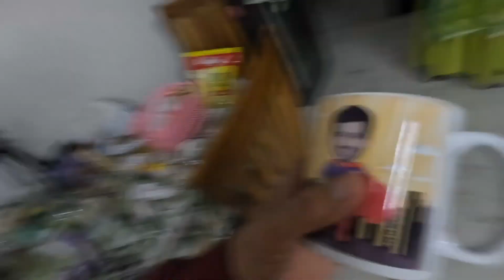SHIP ke baad yhi favourite hai meri 🔥 | MERCHANT NAVY🚢 | dilliwala sailor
Suzuki hayabusa is a high-performance sportbike beloved by enthusiasts for its combination of power, Speed, And style. With its powerful engine and aerodynamic design, It offers exhilarating acceleration and impressive top speeds.

Do watch and leave your comments or queries. I will be happy to answer.
 Dilliwala Sailor

800000 Minimum Salary of Second Engineer I Merchant Navy FAQs I 2nd Officer Anshul Singhal Interview